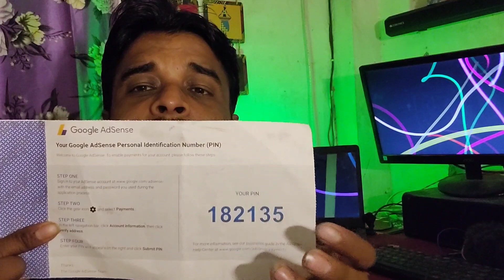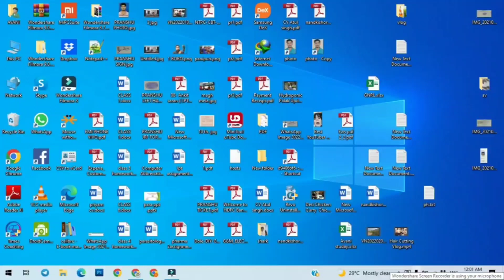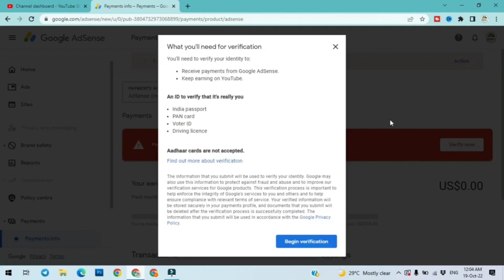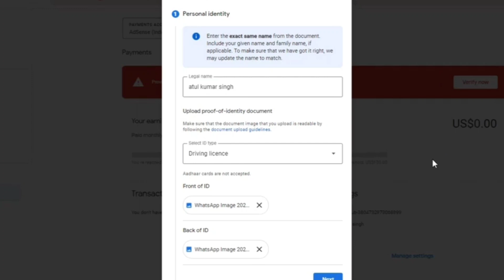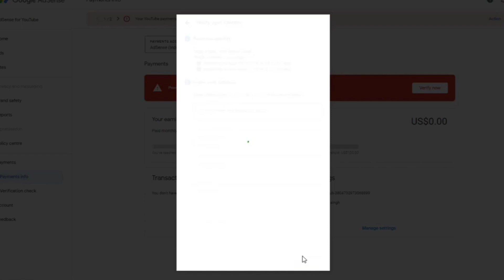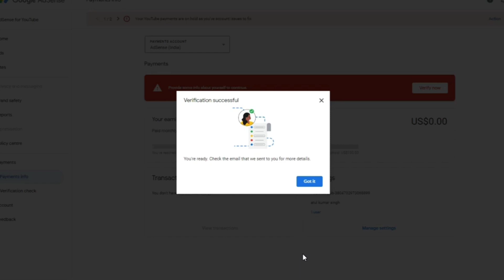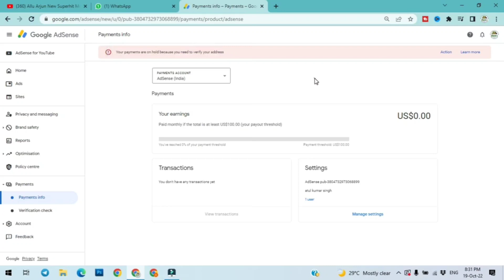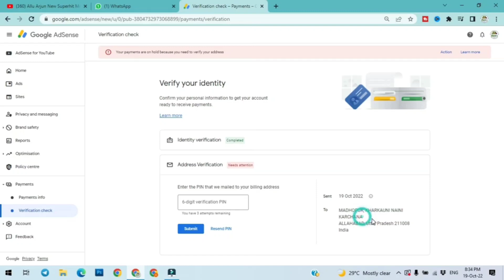How to apply Google AdSense pin | How to verify Google AdSense pin adsense | अप्लाई गूगल पिन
10 डॉलर होने के बाद अप्लाई कैसे करें |
Google AdSense pin how to apply
How to apply Google AdSense pen
adsense pin ke liye apply kaise kare
adsense pin ke liye apply kaise kare 2023
adsense pin ke liye apply kaise karen
adsense pin ke liye apply kaise kare manoj dey
adsense pin ke liye apply kab kar
adsense pin ke liye apply kaise kare mobile se
adsense pin ke liye apply kaise kare technical yogi
adsense pin kaise dale
adsense pin ke liye apply kaise kare pakistan
google adsense pin aane ke bad kya karen
google adsense pin aane mein kitna time lagta hai
google adsense pin address
google adsense pin apply 2022